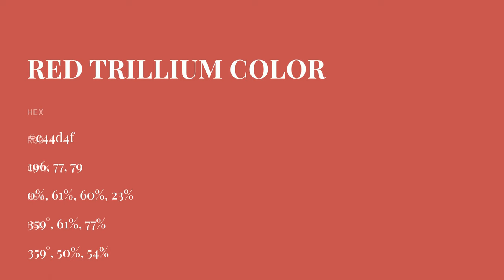Red Trillium color c44d4f hex color - Red color - Cool color c44d4f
What color is Red Trillium ? c44d4f hex color - Red color - Cool color c44d4f

Hex c44d4f Color Code is also known as Red Trillium color.

Hex c44d4f Color code in RGB color code model is created after adding 76.86% red color, 30.20% green color and 30.98% blue color.
Hex c44d4f Color code in CMYK color (process color) code model is generated after subtraction of 0% cyan, 60% magenta, 59% yellow and 23% black.